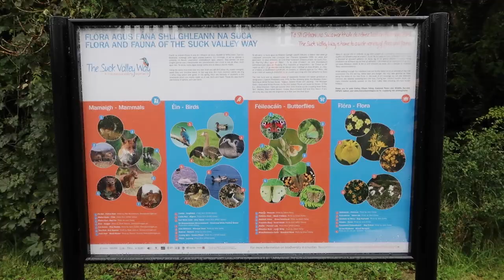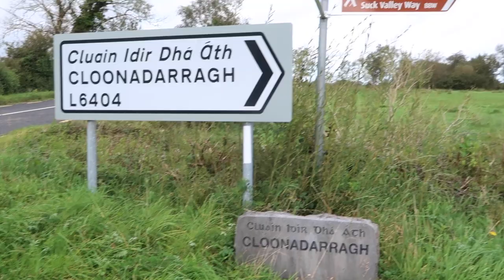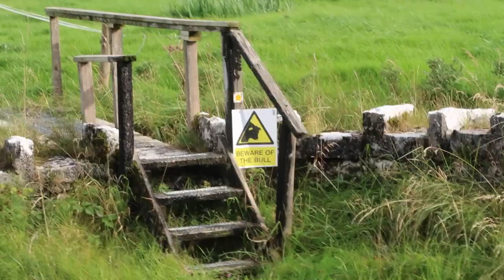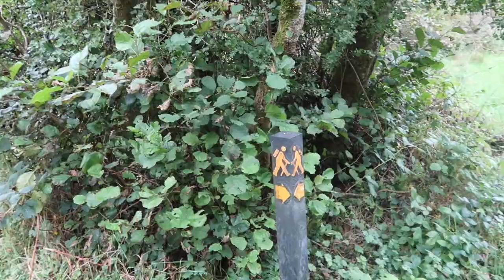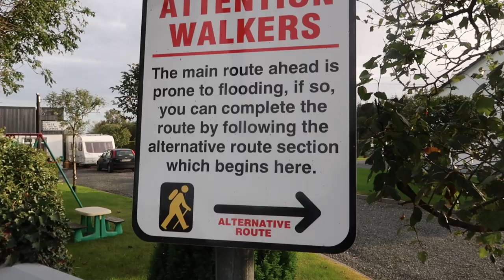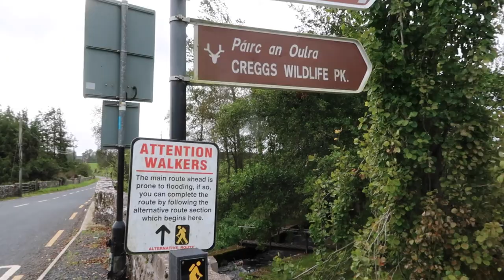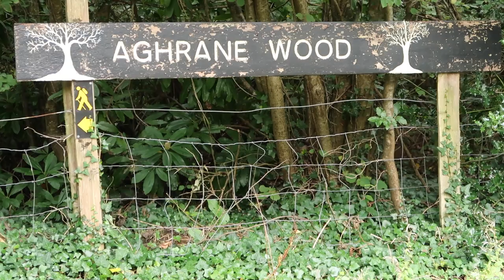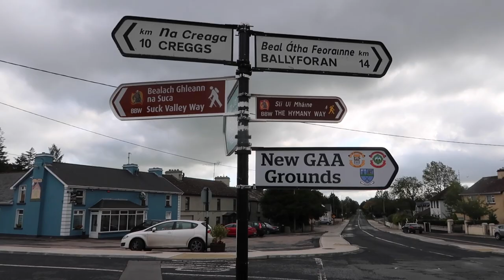The Suck Valley Way | Castlerea to Ballygar | Beara-Breifne Way 5 | Roscommon & Galway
Stage 5: The Suck Valley Way; 55/58km from Castlerea Co. Roscommon to Ballygar Co. Galway

Siblings Ornat and Aonghus hiking the Beara-Breifne way over a summer of holidaying at home.

--Chapters--
0:00 Intro
3:28 Walking
4:54 Cloondacarra Bridge
8:22 Galway border
9:30 Ballymoe
16:05 Glinsk Island
19:35 Lough Loung
21:24 Day 2
23:25 Creggs
25:50 Mount Mary
27:42 Top of Mt Mary
29:05 Aghrane Wood
32:55 Ballygar
33:36 Outro
35:17 Bloops